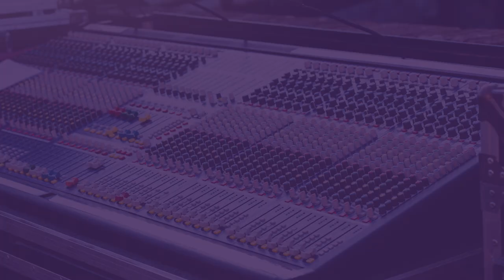أفضل أنواع الأقراص الصلبة للاستخدام في الاستوديو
في حلقة هذا الاسبوع نتعرف على أفضل أنواع أجهزة الأقراص الصلبة (الهارد دسكات) للاستخدام في الاستوديو

موقع مهارات ملو للدورات التدريبية في الانتاج الصوتي

🔉Directional Speakers
سماعات الاتجاه الموحد